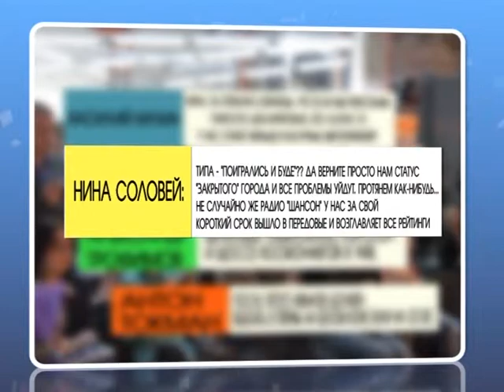Интернет пробежка 13 11 13